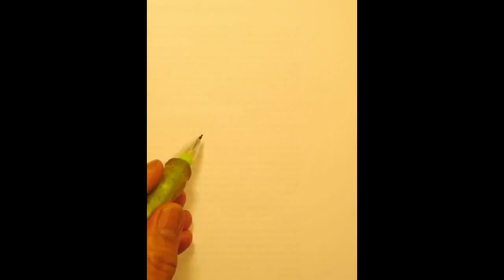BCD 5_18R+5_11R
Bimanual coordination drawing (two hands) with pencils.